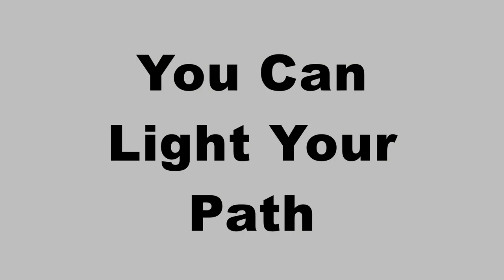Starting and Staying in Business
It's interesting how we view overnight success stories that were start-ups for over 5 years. It takes a lot more than just an idea to build a business.

Host, Lorette Farris talks with John Marshall, jr., Pierre Walters, and Charles Williams, Sr. about their entrepreneurial journeys over the past 10 years. Rehashing  what got them started and keep them hanging in there.